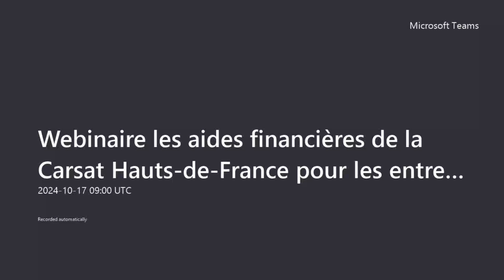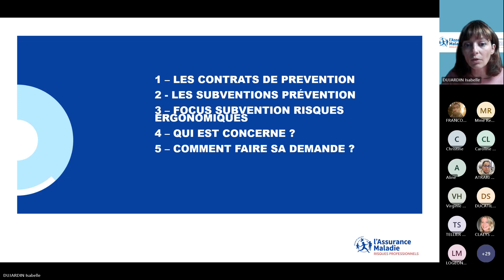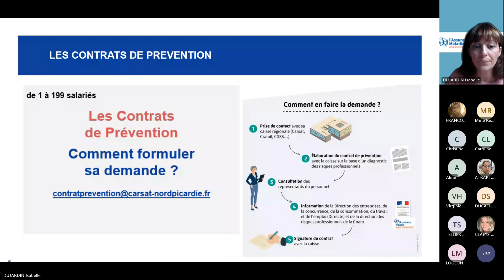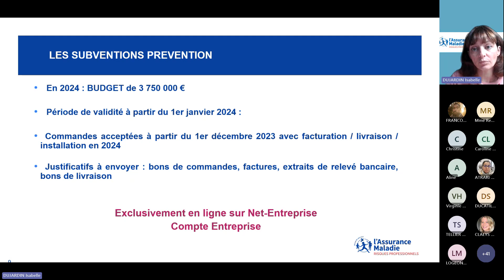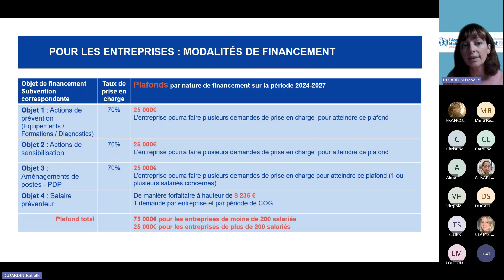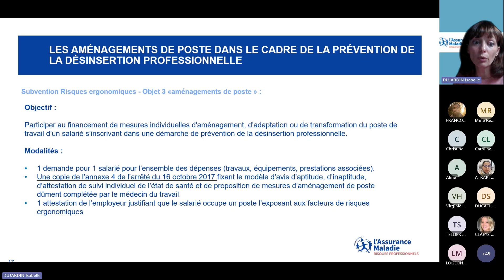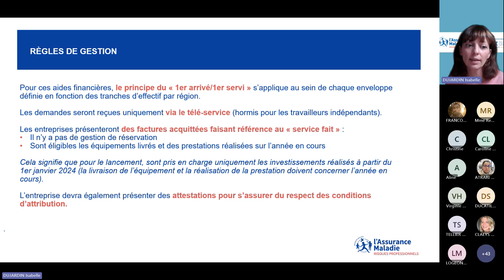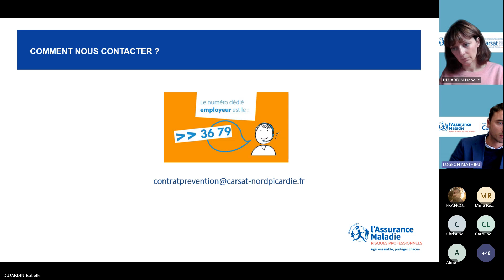Replay webinaire : Les aides financières de la Carsat Hauts-de-France pour les entreprises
Replay du webinaire "Les aides financières de la Carsat Hauts-de-France pour les entreprises" du 17 octobre 2024 proposé par la Carsat Hauts-de-France.